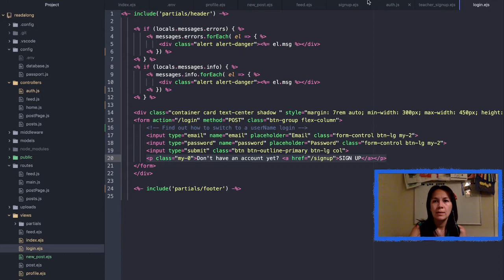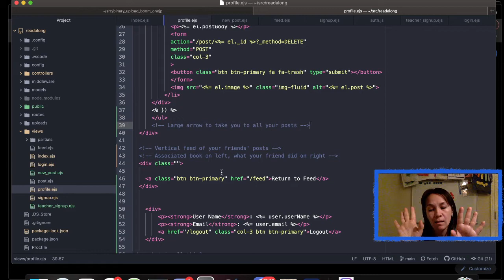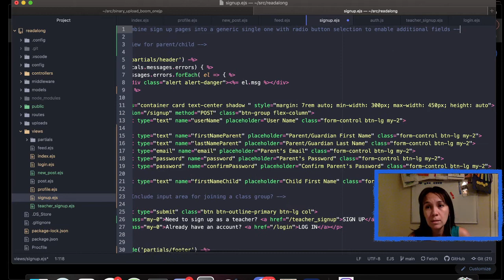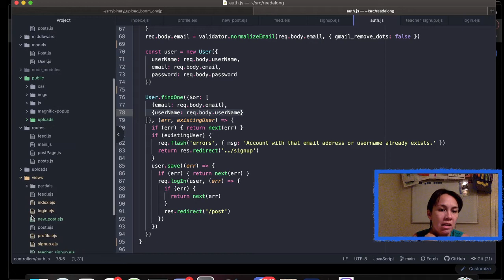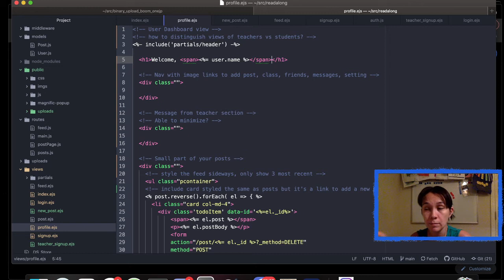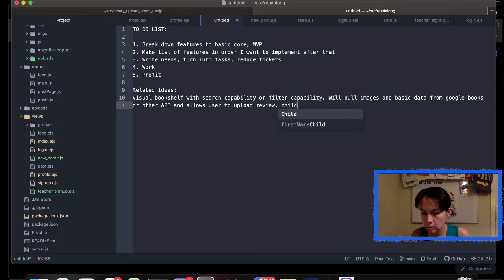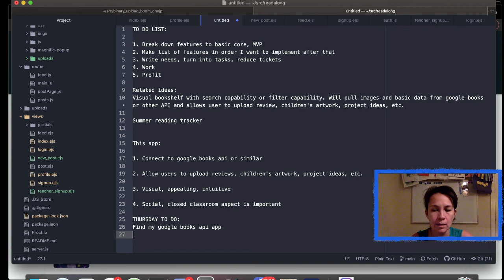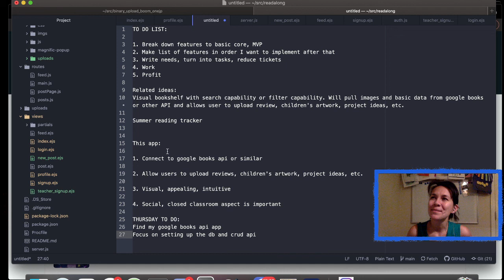Planning Coding Bootcamp Final Project - Can I get it done in time?!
Watch me as I realize just how much work I have left to do before June 1.I'll be streaming my progress throughout the month, so hopefully, today becomes the start of a 'started at the bottom, now we're here!' progression... hopefully!